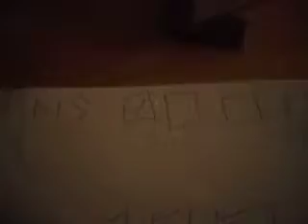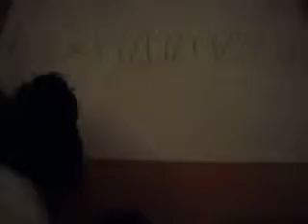webkinz bally ball